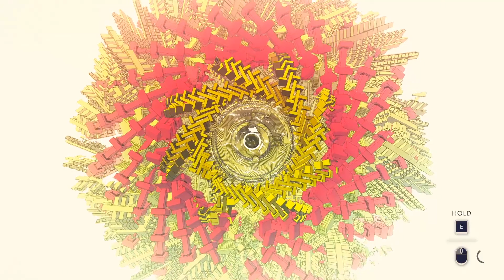Manifold Garden | Gameplay Walkthrough | Part 3 | No Commentary [1080p 60FPS]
Third part of the full gameplay walkthrough of beautiful Manifold Garden. Hope you enjoy! :)
Played version of the game: 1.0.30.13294

My PC specs.:
GPU: GTX1080 Ti
CPU: I9-9900KF
RAM: 2x8GB 3200Mhz